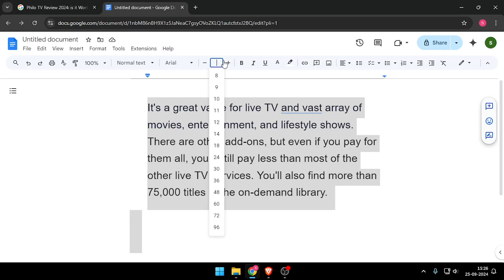✅ Philo TV (Full Guide)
Explore the features and benefits of Philo TV with this comprehensive guide. Learn how to navigate the platform and make the most of your subscription.

Key Learning Points:
• Overview of Philo TV
• Key features and content offerings
• Tips for maximizing your viewing experience